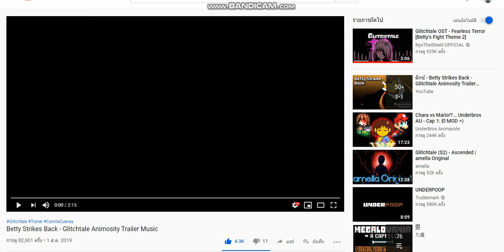Just Shapes & Beats: PINK & BLUE: Part 3 [3/3]: THE FINAL BATTLE... (OFFICAL TRAILER!!!)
HOW DO YOU THINK ABOUT THIS FINAL SEASON OF PINK & BLUE? COMMENT!!!